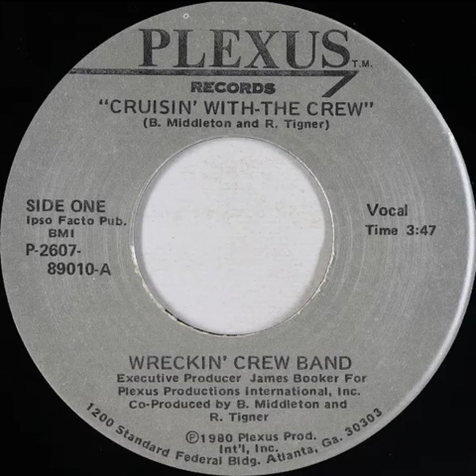Wreckin' Crew Band – Cruisin' With The Crew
A: Cruisin' With-The Crew

From: Wreckin' Crew Band – Cruisin' With-The Crew
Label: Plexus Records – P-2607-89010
Format: Vinyl, 7", 45 RPM
Country: US
Released: 1980
Genre: Funk / Soul
Style: Soul, Funk, Boogie